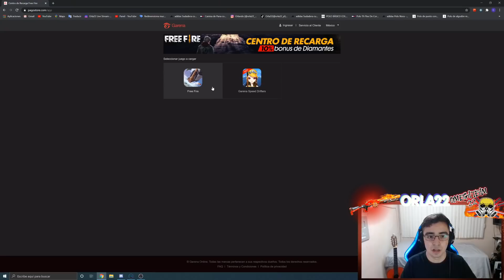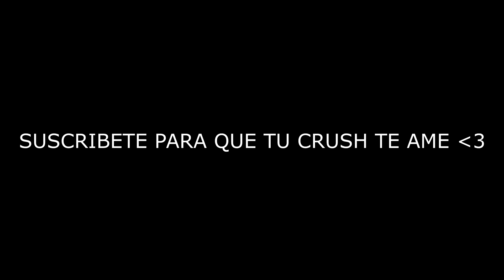¡LE DOY 500 DIAMANTES a UN SUSCRIPTOR por KILL en FREE FIRE! 💎 *quedo pobre*